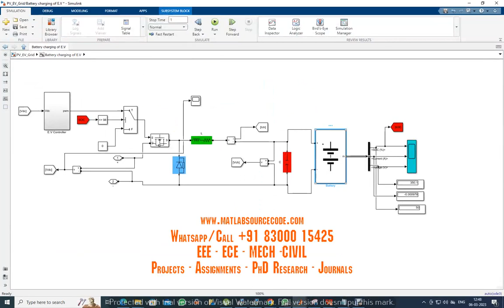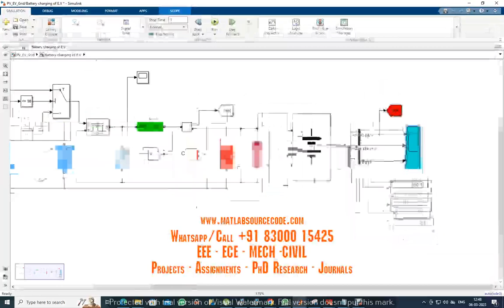PV Based Off Grid Charging Station for Electric Vehicle Matlab Simulink simulation